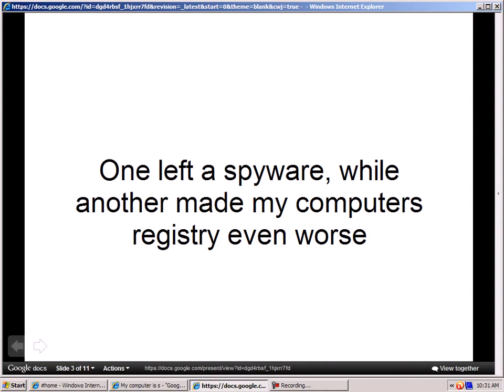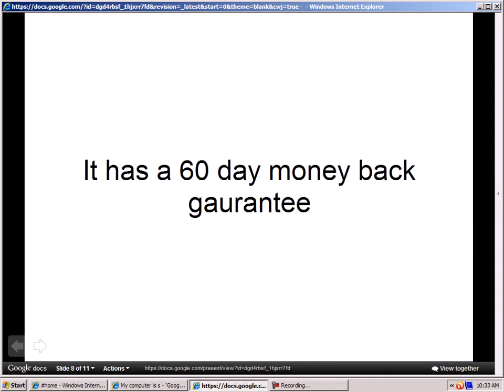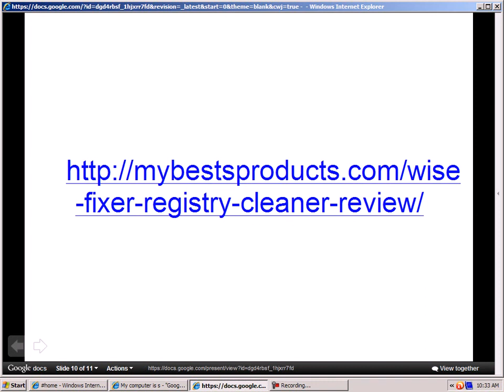Windows 8 Registry PC - Best Registry Cleaner For Windows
Not all registry cleaners are the same wisefixer is the best registry cleaner to fix your computers registry problems, and get your computer up to speed.